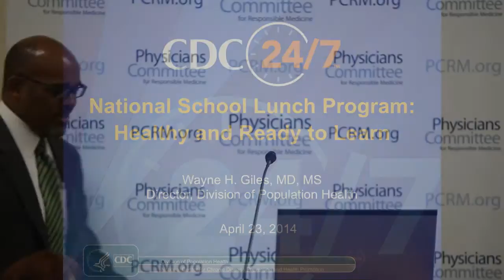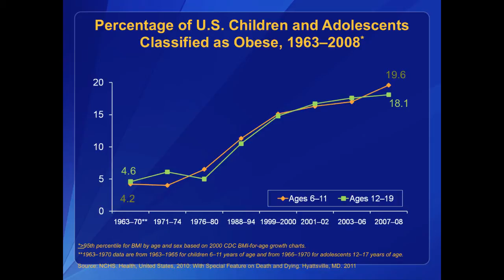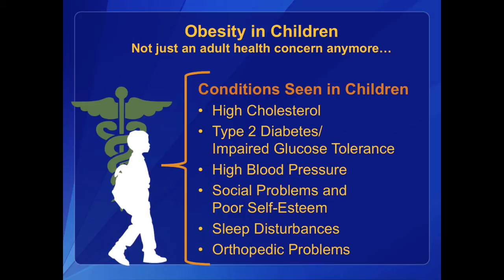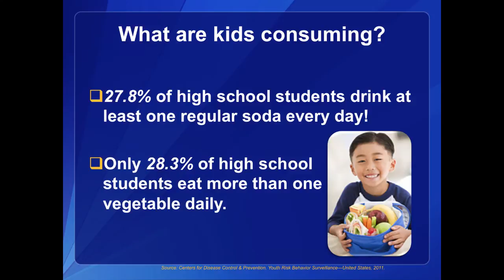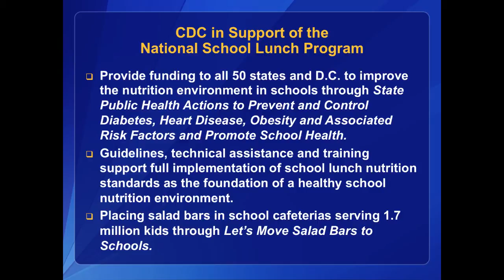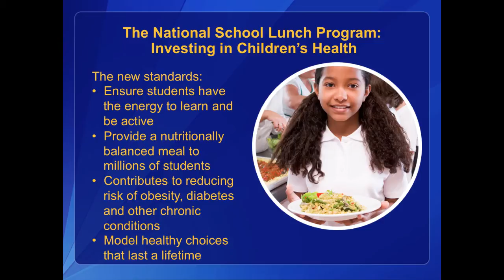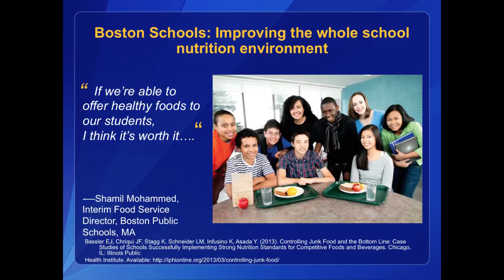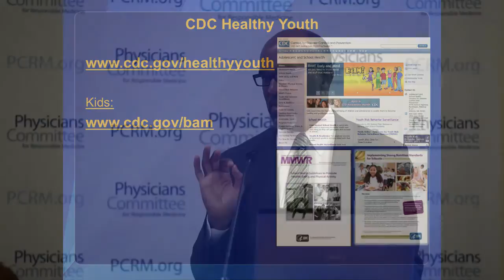Wayne Giles, M.D., M.S. - The State of Nutrition on the School Lunch Tray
Wayne Giles, M.D., M.S. - Congressional Briefing: The State of Nutrition on the School Lunch Tray

On April 23 2014, the Physicians Committee hosted a briefing on the state of nutrition in the school lunch program. Academic experts and public health professionals will discuss how the changes in the school lunch program have impacted the nutritional content of what is on the tray and the importance of the school lunch and breakfast programs for addressing both food insecurity and a growing obesity epidemic among low-income children.

Wayne H. Giles, M.D., M.S., joined the Centers for Disease Control and Prevention (CDC) in July 1992. He is currently the director of the Division of Population Health, National Center for Chronic Disease Prevention and Health Promotion, Centers for Disease Control and Prevention.

He holds a B.A. in biology from Washington University, an M.S. in epidemiology from the University of Maryland, and an M.D. from Washington University and has completed residencies in both Internal Medicine (University of Alabama at Birmingham) and Preventive Medicine (University of Maryland). His past work includes studies examining the prevalence of hypertension in Africa, clinical trials evaluating the effectiveness of cholesterol-lowering agents, and studies examining racial differences in the incidence of stroke.